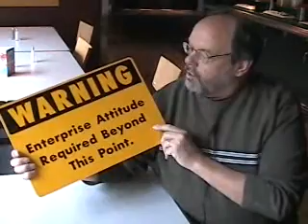Ward Cunningham - How did you come up with the idea for the Wiki?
Originally uploaded May 19, 2004 by The Channel 9 Team

Ward Cunningham, who now works on the PAG team here (platform architecture guidance), was the guy who invented the
Wiki Even Channel9 now has a Wiki. So, we owe that feature to Ward. Here we start out our interview with him by asking how he came up with the idea for the Wiki.
 questions of your own.